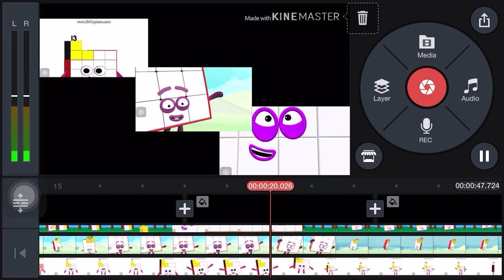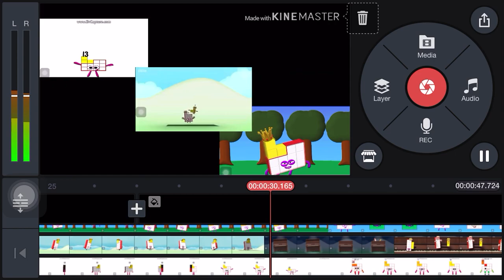Unlucky number 13 collab (READ DESC)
I couldn’t save it to my photos so I’ll try to get it in my photos